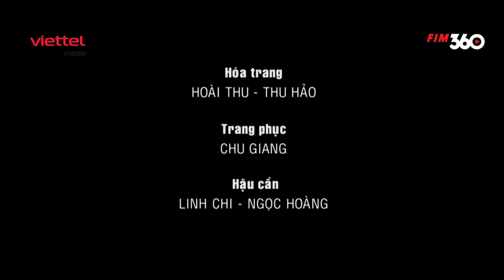[PHIM TRUYỀN HÌNH] YÊU ĐẾN TẬN CÙNG - TẬP 2 | PHIM TÂM LÝ TÌNH CẢM GIA ĐÌNH VIỆT NAM HAY NHẤT 2024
Phim kể về Lan - một cô gái hiền lành, tốt bụng đang chuẩn bị làm đám cưới với Minh thì cô đột ngột bị tai nạn. Tai nạn đã đánh thức nhân cách khác của Lan, đối lập hoàn toàn với con người hiện tại: nhỏ nhen, độc ác, lì lợm. Mỗi khi nhân cách xấu của Lan lấn át, Minh lại thêm nghi ngờ tình yêu của mình dành cho cô. Hành trình tự chữa bệnh, giữ lại bản tính lương thiện cũng là hành trình Lan tìm được tình yêu đích thực của mình.

Cao Minh Đạt (vai Đức), Anh Thư (vai Hà An), Nhung Kate (vai Ngọc Nga), Linh Sơn (vai Quân)…

Phim YÊU ĐẾN TẬN CÙNG phát sóng vào lúc 20h hằng ngày trên kênh kênh Youtube Trạm Phim - Viettel Media. Mời mọi người cùng đón xem!!